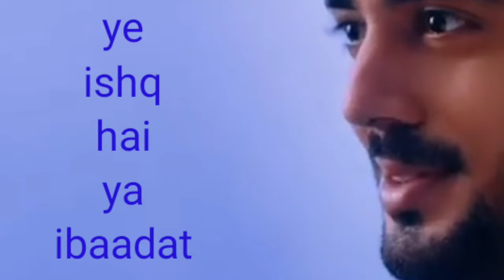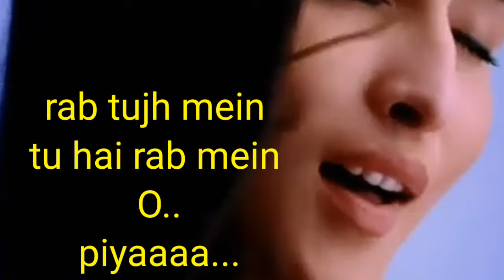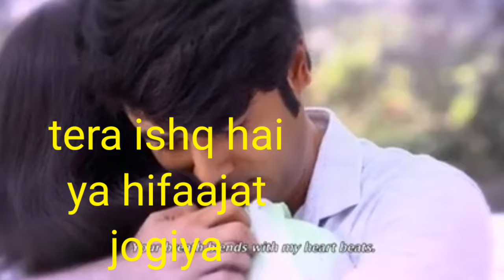Ishq hai ya ibaadat Jogiya/Raghvendra Singh/Akanksha Sharma/Tyson Paul/Piya Albela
Song Writer : Raghvendra Singh
Singer : Aakanksha Sharma